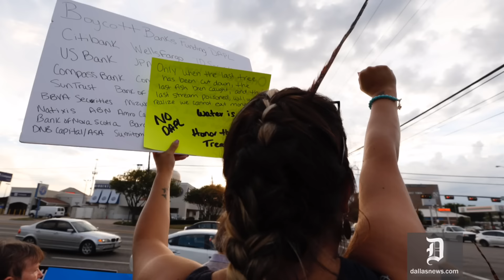Dakota Access Pipeline Protest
Dallas protesters gather during the National Day of Action against the Dakota Access Pipeline to call for the Obama administration to revoke the permits for the pipeline.